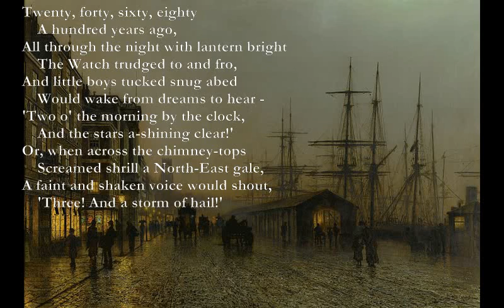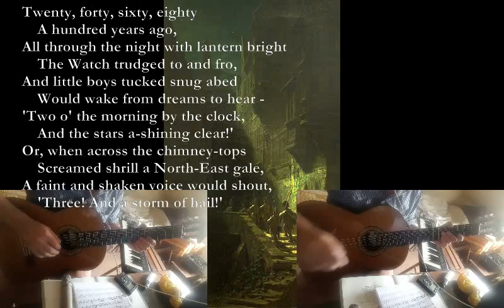The Barber's/Then [DE LA MARE poems set to music]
The Barber's

    Dm
Gold locks, and black locks,
F C
        Red locks and brown,
A7
    Topknot to love-curl
Dm Gm
        The hair wisps down;
A7
    Straight above the clear eyes,
G A7
        Rounded round the ears,
Dm A7
    Snip-snap and snick-a-snick,
A7 Dm C Dm
        Clash the Barber's shears;
    Us, in the looking-glass,
        Footsteps in the street,
    Over, under, to and fro,
        The lean blades meet;
    Bay Rum or Bear's Grease,
        A silver groat to pay -
    Then out a-shin-shan-shining
        In the bright, blue day.

Then

F Em7
Twenty, forty, sixty, eighty
Dm7 C
        A hundred years ago,
Bb F
    All through the night with lantern bright
Gm C
        The Watch trudged to and fro,

    And little boys tucked snug abed
        Would wake from dreams to hear -
    'Two o' the morning by the clock,
                                               A7
        And the stars a-shining clear!'

    Or, when across the chimney-tops
        Screamed shrill a North-East gale,
    A faint and shaken voice would shout,
                                              C
        'Three! And a storm of hail!'